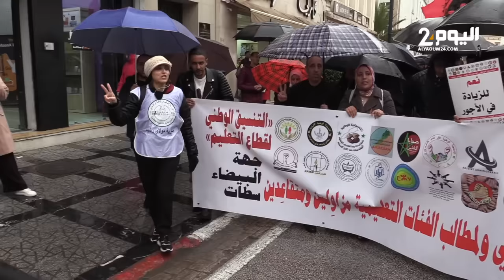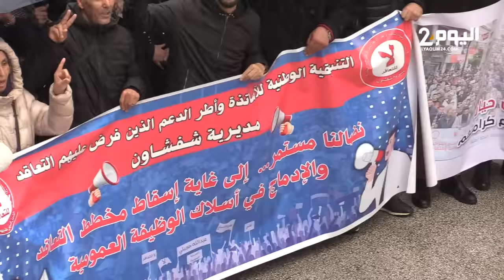طنجة : أكبر مسيرة جهوية حاشدة تحت الأمطار لأساتذة التعليم قبيل بدء مفاوضات مع الحكومة